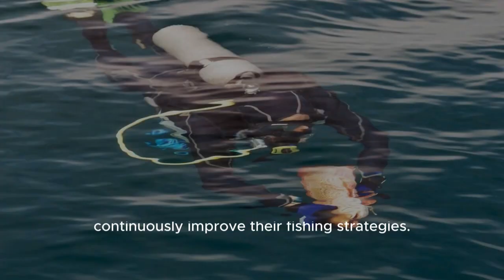AI for Fishing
The video explains about AI assisted fishing technology